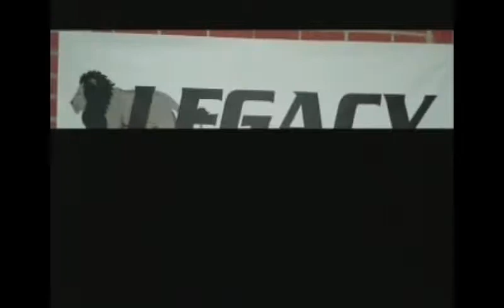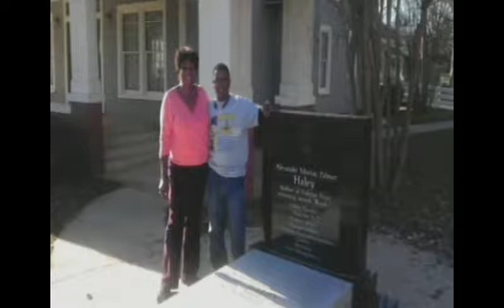Legacy TV 102017 Sowing Seeds Inc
Legacy TV airs LIVE on Fridays @6 pm est on Comcast 95 and Verizon 36 in Richmond VA